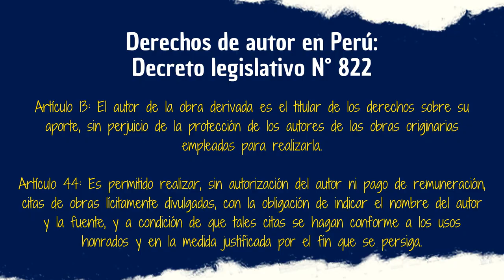10 DATOS / 3 MINUTOS: Akiba Maid War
El anime que llamó la atención de los medios latinos por la presencia de ciudadanos venezolanos en un episodios al fin arribó al canal. Hoy daré unos datos interesantes de Akiba Maid War, espero que les encante.